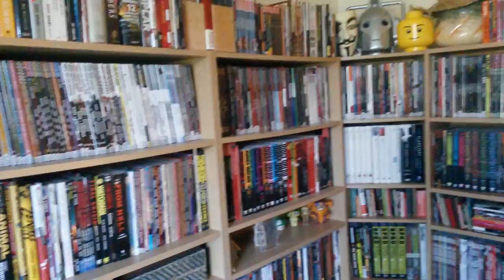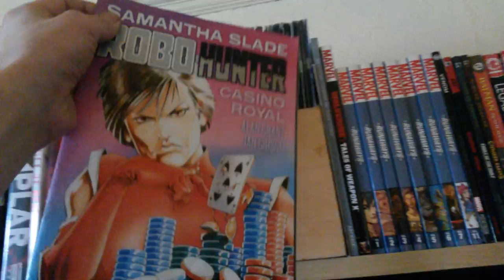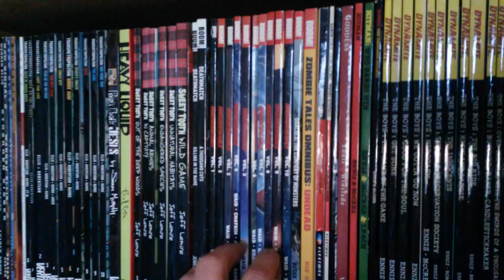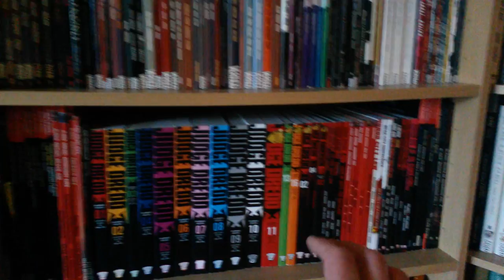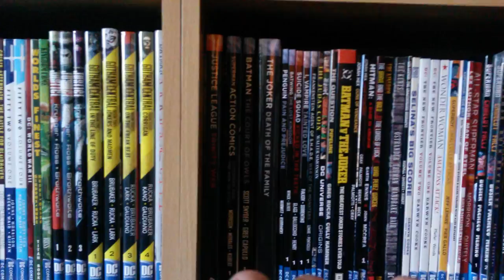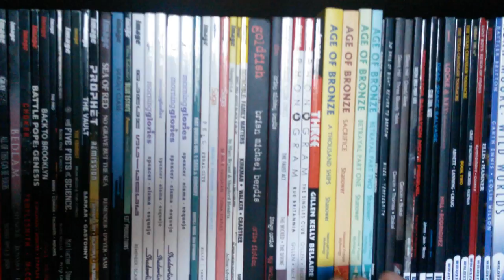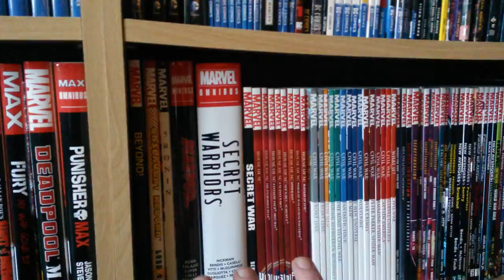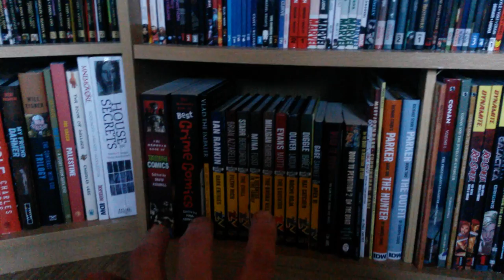graphic novel collection 2015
my comic book corner

 hope you enjoy this little video i made on my potatovision phone that i wobble about like an old woman while muttering on like a madman.